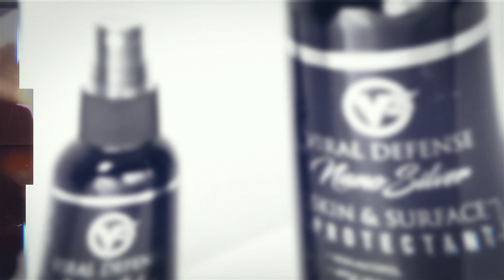V3 VIRAL DEFENSE - LIVE AGAIN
V3 Viral Defense Skin Protectant is the most innovative anti-microbial on the planet infused with Nano Silver Technology which mechanically kills 99.999% bacteria, viruses, fungus, and germs!

V3  skin protectant acts as a natural antibiotic that can help treat conditions such as dry skin, psoriasis, and eczema, while creating a shield of protection for up to 12 hours.

While the surface protectant lasts for up to 30 days or more on surfaces such as wood, metal, glass, plastic, upholstery and even clothing. This protectant is truly amazing, and can, and should be used everywhere.

V3 Viral Defense Protectant is perfect for schools, hospitals, hotels, airports, restaurants, night clubs, and even your home. This IS the solution you have been looking for.